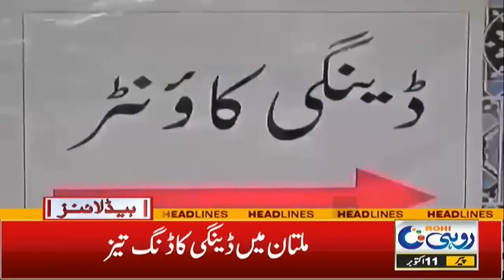1Water Shoratge In City !! Public Suffered Much | 2am News Headlines | 11 Oct 2021 | Rohi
1Water Shoratge In City !! Public Suffered Much | 2am News Headlines  | 11 Oct 2021 | Rohi